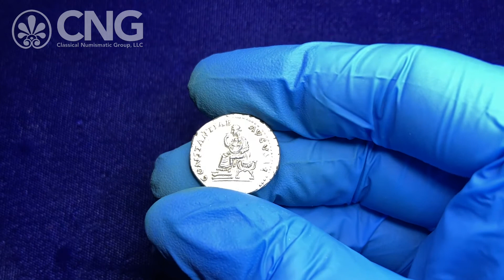Triton XXIV, Lot 1040